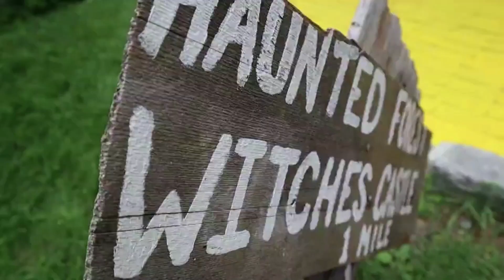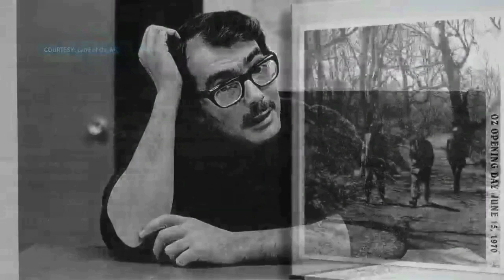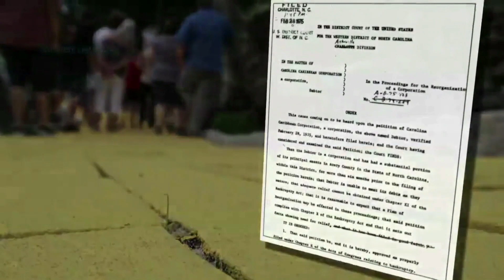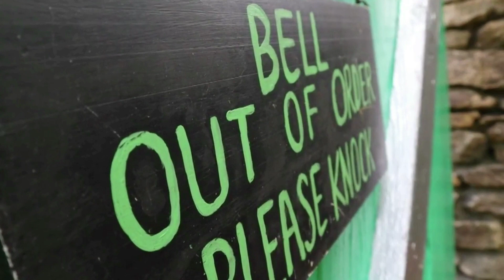Land Of Oz, NC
I just found out about this place. Very interesting.
Maybe It's Mandela'd Videos Below:
Tin man has a dot on his head? Maybe it's a Mandela effect VOTE Wizard of Oz